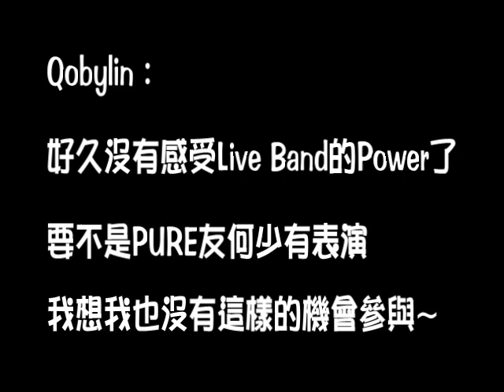20110401-OverNight-01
2011年4月1日
Over Night 台中 東海 的 浮現 所表演的全程內容
請大家要多多支持他們唷

(聽說號稱是上班族團體~對人很親切又熱愛音樂的一個團體~)

Over Night 自介---
三個苦命上班族組成的樂團

最早由逢甲大學建築系的學生組成
由於課業所需熬夜是家常便飯
於是熱愛音樂的幾個好朋友一起組成了OverNight(熬夜)
歷經時間的變遷 當兵的當兵 出國的出國
最後只剩下當家吉他手兼主唱孟澤一人

2010年由創團元老孟澤號召
加入了擅長日系的編曲的Bass小黑
Metal 到 Jazz 都能打的鼓手大頭蛋
並積極開始表演.錄音.編寫新的歌曲

重新出發的OverNight曲風雖偏向迷幻搖滾
但由於團員的喜好大異其趣
所以在歌曲裡常常可以發現不一樣的驚喜

下班後零碎的時間
無止盡的搖滾熱情
熬夜也要感動你心
我們的故事正要開始... 而你就是其中的一份子!

[ Have a  great  PURE  Life ~ ]